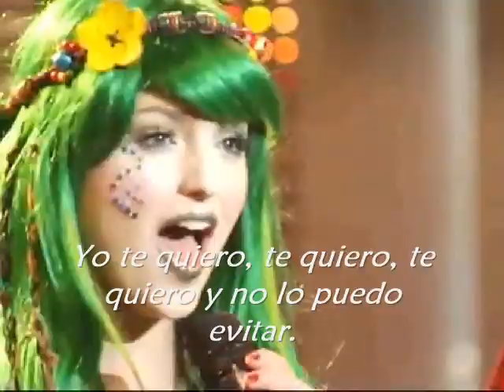¡Canta con Sueña Conmigo! : Yo te quiero (Pista y Karaoke)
Llegó el turno de la Gala Safari, en la que la bella Roxy Pop canta esta pegajosa canción. Acompáñenla!!

PD. Volvemos a los lunes para publicar videos :-)